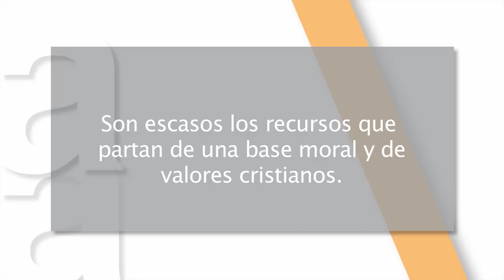Mejor cada día 12x13 - Criar + Bosque de amor y paz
En este capítulo: Los sitios web "Criar" o "Bosquedeamorypaz" pueden ser interesantes herramientas para los padres y madres de hoy.